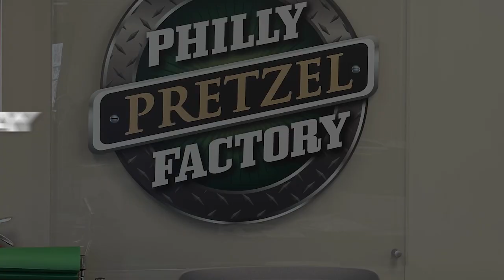Philly Pretzel Factory Visit 🥨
Great trip to Philly to visit our rockstar clients, Philly Pretzel Factory 🥨